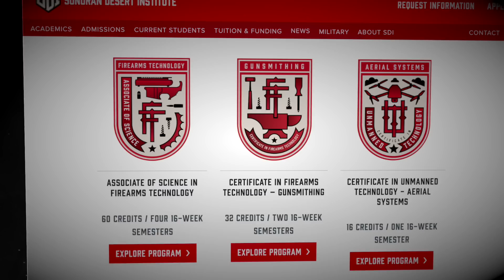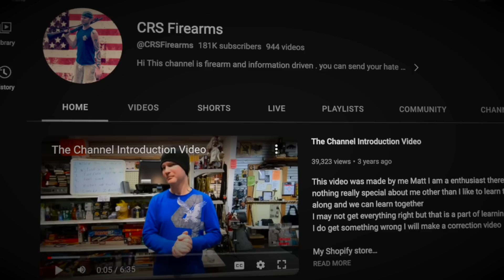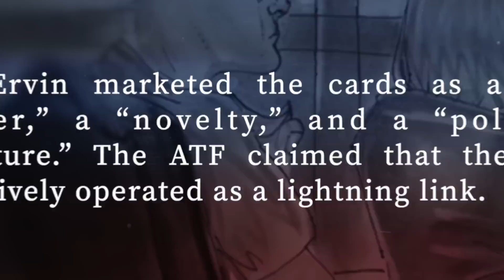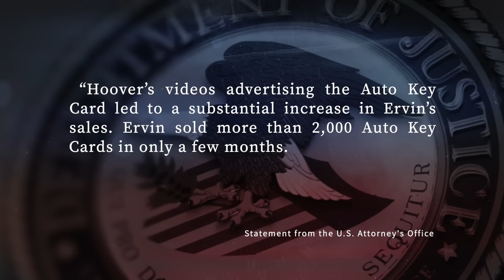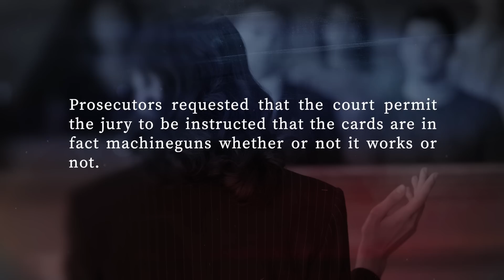BREAKING!!! ATF Wins Lawsuit Seeking To Repeal The NFA & "Machine Gun" Restrictions!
In this video I cover the unfortunate news involving Matt Hoover and his recent conviction!